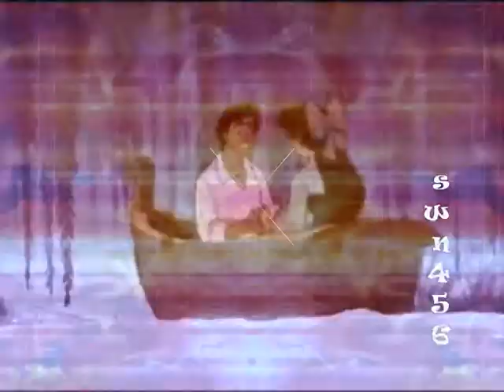::ღ∂ιѕηєу ℓσνє||D.U.Iღ::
New video! YAY! Sorry, it's another short one! I didn't want to cut the song short but I couldn't think of anything for the verses{plus I got lazy} Ok, I heard this song the first time for the other day on youtube and I thought it was awesome! I had fun doing this video because I'm loving this song and Disney! And this video is strictly Disney...I debated whether I should include Non-Disney animated films as well, but I decided against it this time. This is just a short video about Disney love, and a bunch of my favorite Disney couples! I like how it came out{aside from the lighting being too light in places and then too dark in others}...I got to crazy with effects in this one{I know it doesn't seem like but I hardly like to use other transitions besides "fade"..it looks tacky to me, but it looks good in this video I think} So I hope it looks good! I like it!

Alright, so I haven't been able to find a good set of lyrics for this song{but here's my interpretation of the part I used in the video}

Intoxicate me!
You cloud my mind!
Like a dirty martini!
Spinnin' me around, around, and round
{Round and Round}
D.U.I
D.U.I
D.U.I
Lovin' you is like...
D.U.I
D.U.I
D.U.I
D.U.I-I-I-I
D...U...I!

Music in video: "D.U.I" by Ke$Ha
Clips in video: The Little Mermaid, Aladdin, Hercules, Pocahontas, Tarzan, The Princess & The Frog, Beauty and the Beast, Cinderella, and The Hunchaback of Notre Dame

this is just a fan video!